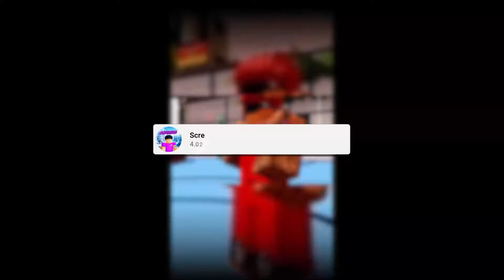I Joined A Gang With The BEST TURF In This Roblox Hood Rp Game!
In Todays Video I JOINED A Gang With The BEST TURF In This Roblox Hood Rp Game